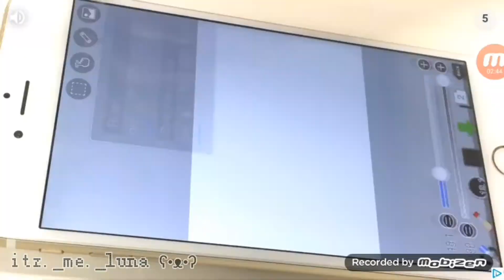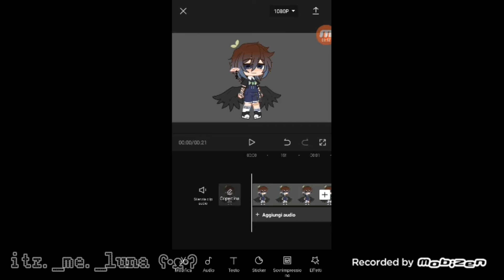come edito con capcut||tutorial||gacha club||ita🇮🇹